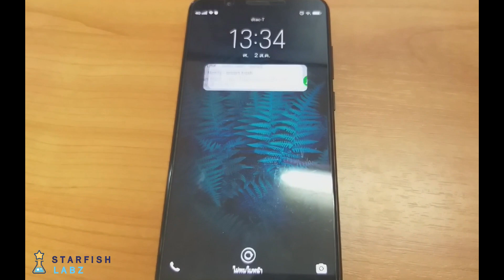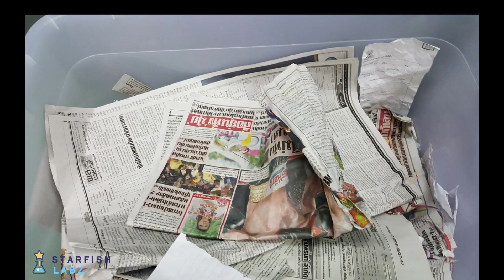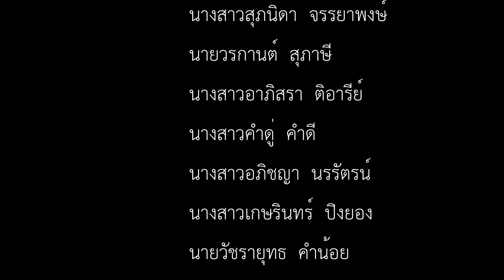Zero Waste School โรงเรียนปลอดขยะ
Zero Waste School โรงเรียนปลอดขยะ โรงเรียนเทศบาล 5  เด่นห้า  จังหวัดเชียงราย ได้ตระหนักถึงปัญหาขยะในโรงเรียน จึงหาแนวคิดในการจัดการขยะแบบยั่งยืน ได้สร้างนวัตกรรมมาจัดการกับขยะ โดยแบ่งเป็น 4 ฐานการเรียนรู้ ดังนี้ ฐานที่ 1 ถังขยะอัจฉริยะ ฐานที่ 2 กระถางจากใบไม้ ฐานที่ 3 กระดาษสาจากขยะประเภทกระดาษ และฐานที่ 4 ปุ๋ยหมัก